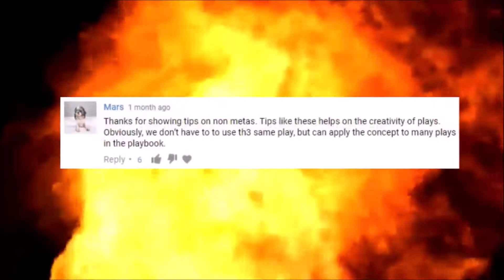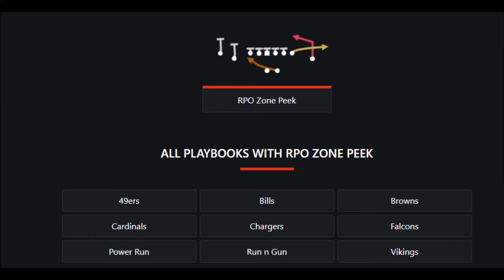The BEST OFFENSIVE TIP in Madden 21 🧨MOST OP RUN PLAY IN THE GAME🧨MUST ADD TO YOUR SCHEME✔✔✔✔✔✔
madden best defense
madden how to
madden one play td
madden nano blitz
madden simple blitz
madden drafts
madden best packs
madden insane pull
madden legend pull
madden bundle
madden wager
madden trash talk
trash talk game
madden superbowl
madden undefeated
madden pack opening
madden legend
madden defense
madden run defense
madden coverage
madden defensive scheme